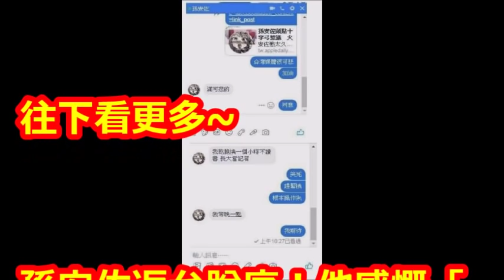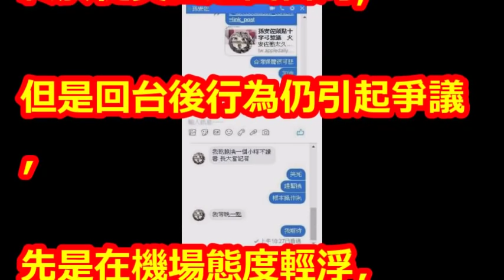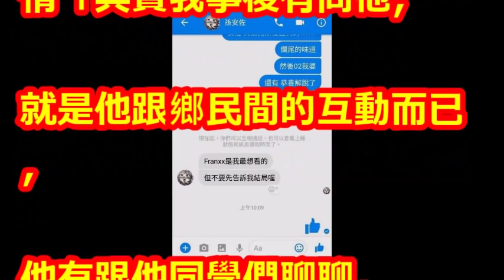狄鶯代言醫美補錢坑「照片被無預警下架」 診所出面喊「我們是為了她好」曝光背後內幕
【相關視頻】

孫鵬.狄鶯救子成功！孫安佐歷經260天關押 下一步踏入演藝圈？｜陳斐娟 主持｜【54新觀點PART2】20181211｜三立新聞台